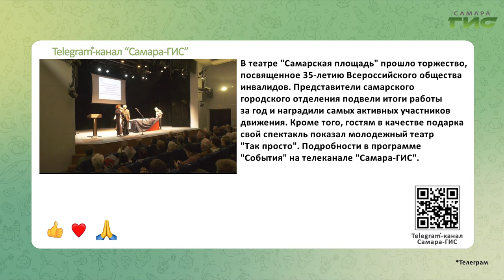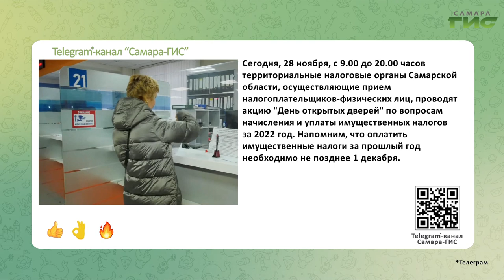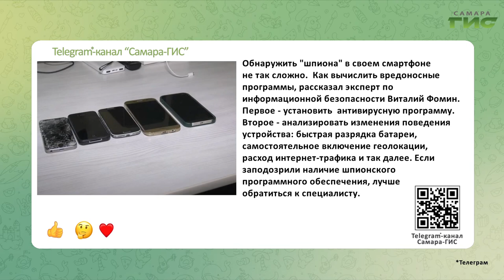Telegram-канал "Самара-ГИС": быстрые новости